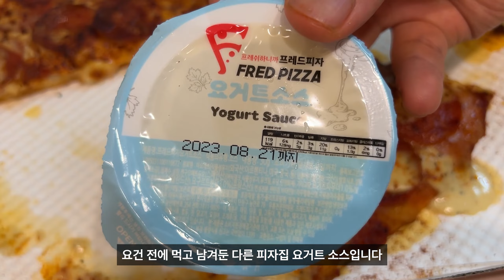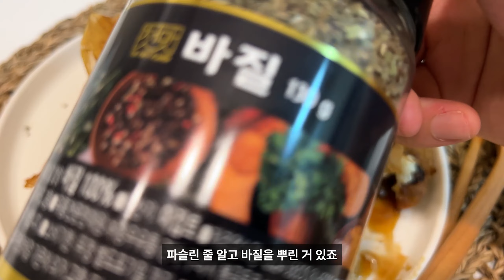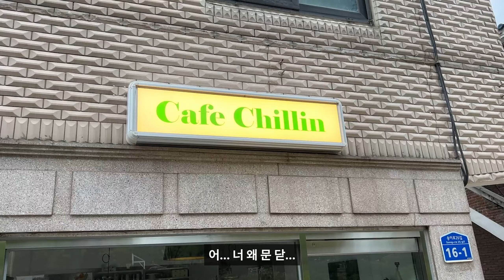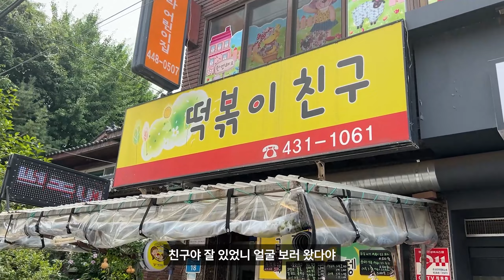먹어서 응원하자! 이열치열 매콤한 여름나기 일상🔥/불닭볶음탕면,만두,주먹밥/ASAP피자/오꼬노미야끼/츄러스,라떼/떡튀순/분보싸오/복길이뒷면/ENG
BGM 출처
Artist : 오늘의 일기

English subtitles may be awkward using a translator. Thank you!